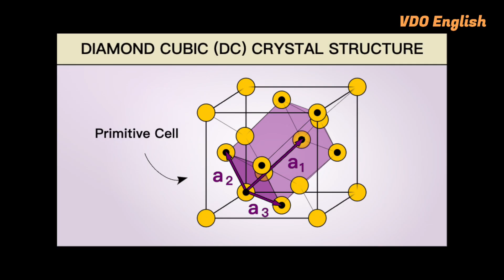Funfacts 2023 EP05: Carat Karat Carrot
When somebody wants to propose to his or her beloved one, what he or she need, is probably a diamond ring, and that famous but cliche line: will you marry me? Welcome to this episode of Fun Facts, today let’s talk about diamond.